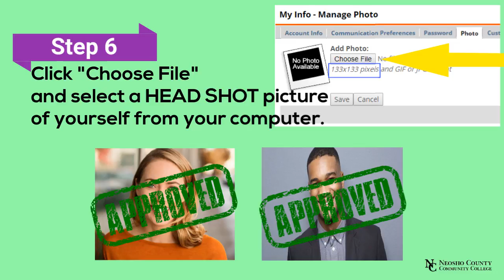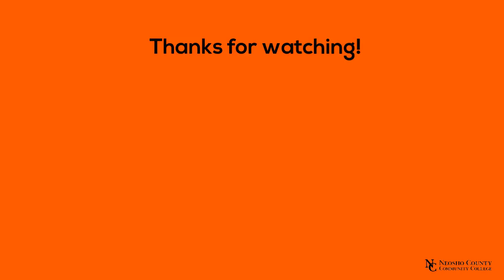Creating a Presence in myNeosho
Tutorial for Neosho Faculty on how to create a presence in myNeosho by adding your photo to the profile.